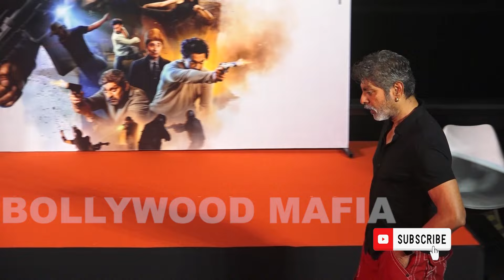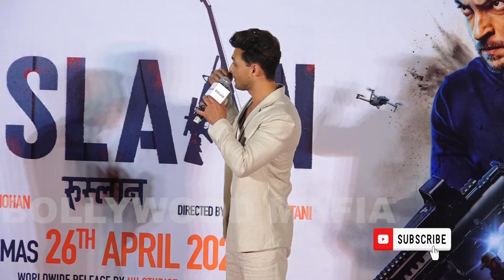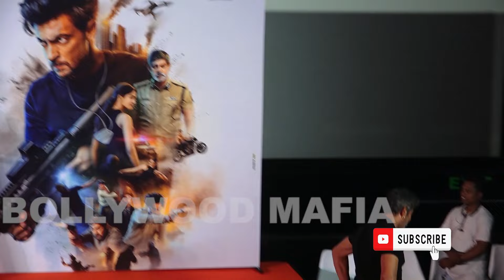Aayush Sharma, Sushrii Shreya Mishraa & Other Star Cast At Trailer Launch Of Film Ruslaan Part-1